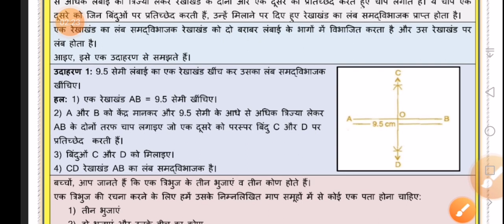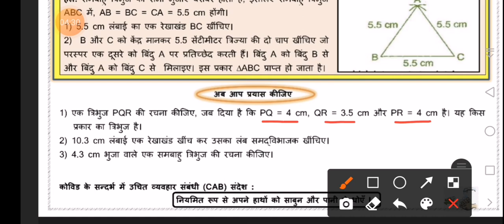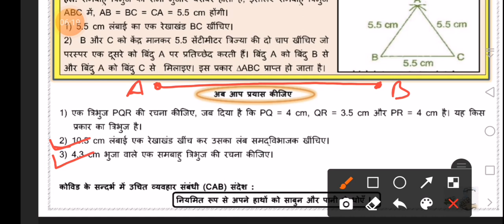Worksheet 61 | Class 9 | Maths | Delhi Govt. Schools | DOE | Pie Classes by Sachin Malik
Topics Covered :

1. Construction